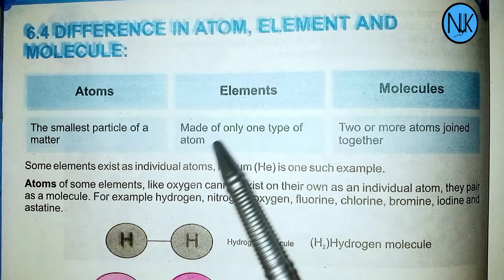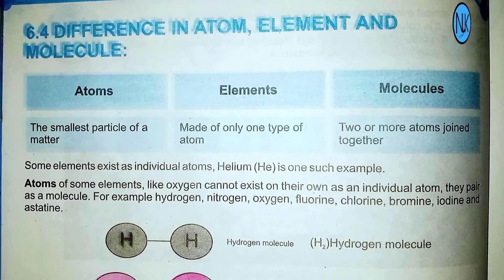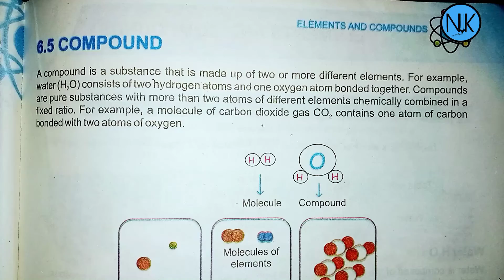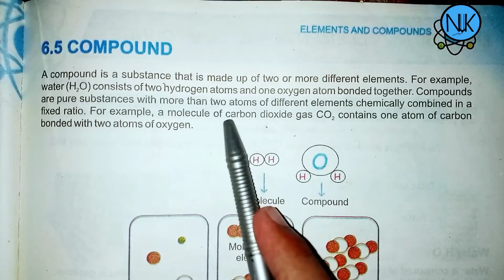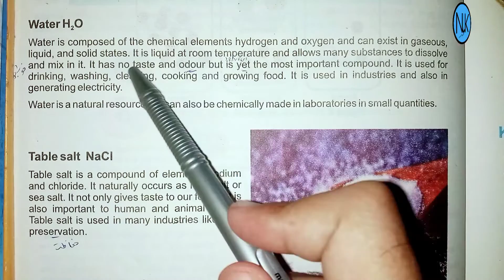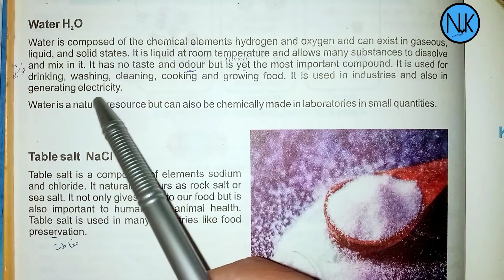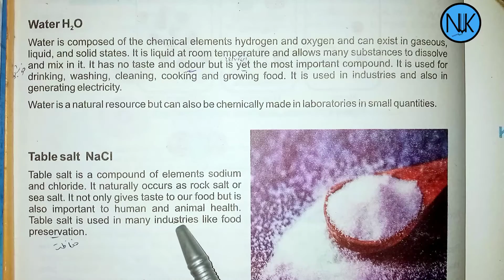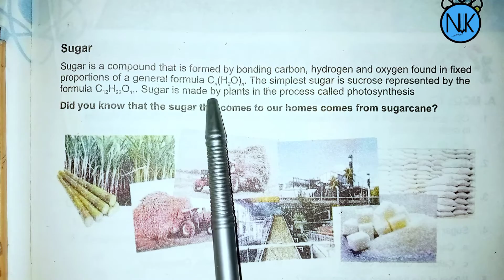Science Class 6th|in Pashto|Ch#6|lecture#4| Kpk Textbook|atom, element, molecule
Chapter no:6
Elements and Compounds
 Lecture no:4
atom, element, molecule